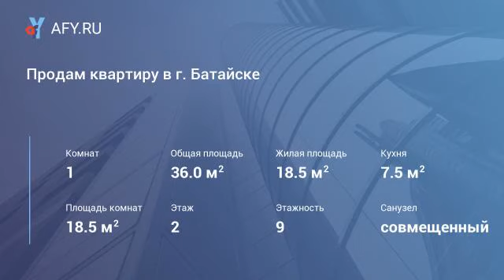Продам квартиру в г. Батайске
(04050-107) Батайск. Продам 1-комнатную квартиру, в кирпичном доме, площадью 36/18. 5/7. 5 кв. м, окна двор, все удобства, тэц, санузел совмещенный, ламинат, хорошее состояние, срочно.